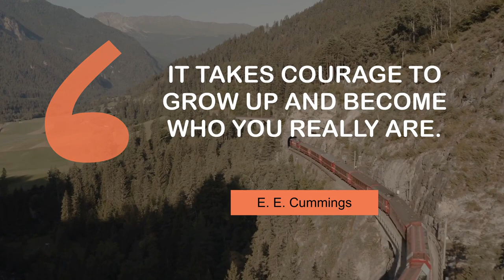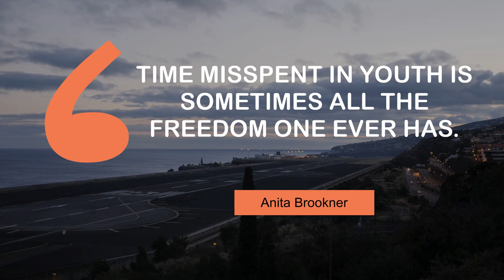What Inspiring People Say about Teen | @MyMotivationMantra | Your Path to Success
Thoughts of Life Changing People on Teen | Your Motivational Dose

00:00 It takes courage to grow up and become who you really are. - E. E. Cummings
00:24 We never really grow up, we only learn how to act in public. - Bryan White
00:41 Keep true to the dreams of your youth. - Friedrich Schiller
00:58 Maturity is only a short break in adolescence. - Jules Feiffer
01:15 Adolescence is just one big walking pimple. - Carol Burnett
01:32 Time misspent in youth is sometimes all the freedom one ever has. - Anita Brookner

1 - Train going through a tunnel
2 - Rangitoto Island in New Zealand
3 - Flying drone
4 - Sandstone Cliffs on Praia do Pinhão Beach
5 - Positano in Italy
6 - Evening city landscape